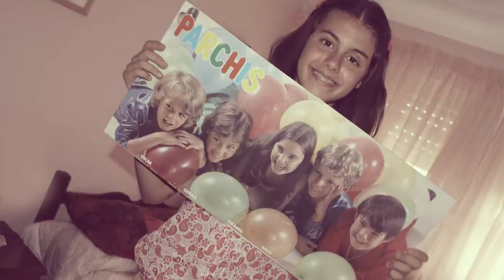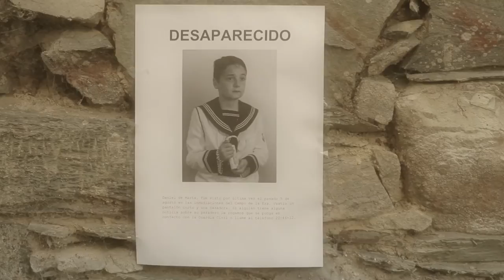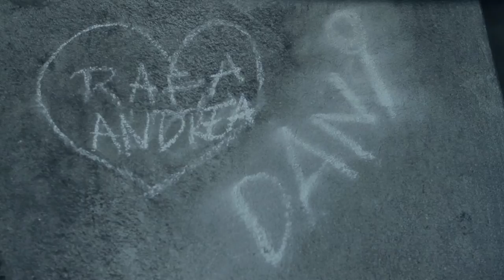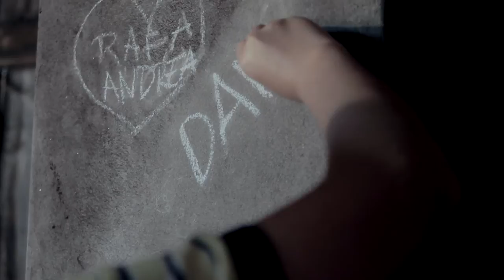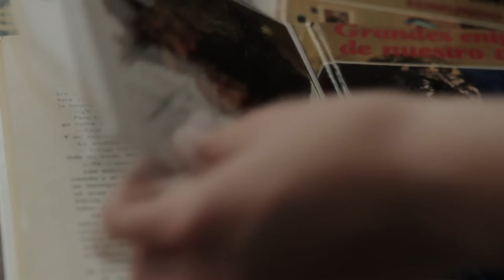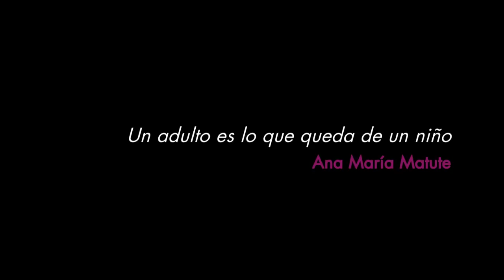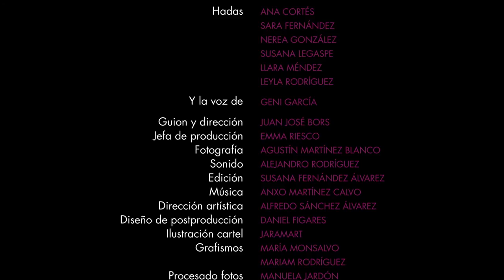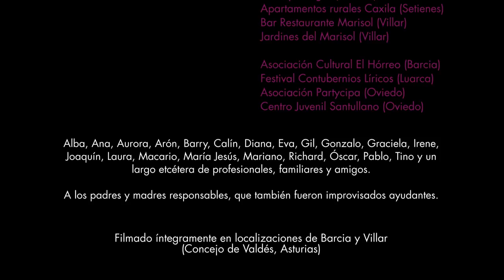VINO DE MORAS / BLACKBERRY WINE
Verano de 1982: la España de Naranjito se prepara para "el cambio" cuando aún no ha asimilado la muerte de Chanquete. Tere (11) ensaya una obra de teatro con un grupo de aficionados: será Puck en "El sueño de una noche de verano". La vemos siempre callada observando a los demás o absorta en sus pensamientos pero oímos su voz de adulta narrando su historia. La caprichosa Andrea (12) es su rival enamorada del mismo chico: Rafa (12). Ana Belén (13) ayuda a Andrea a elaborar un filtro amoroso aunque no está segura de conservar sus "poderes" desde que tiene la menstruación. Álex (13) aficionado a lo macabro y cómodo en su papel de "malo" se niega a reconocer que le gusta Andrea. Completan el grupo de amigos el torpe R2 (12) fiel compañero de Álex Pablo (8) hermano pequeño de Rafa y Tim un perro que parece salido de las aventuras de Los Cinco. Falta alguien: aún se pueden ver en el pueblo los carteles con la foto de Dani (8) desaparecido misteriosamente. La última vez que lo vieron sus amigos lo dejaron solo en un lugar prohibido donde le gastaron una broma cruel: si intentaba escapar un misterioso personaje se lo llevaría para siempre... Los recuerdos de Tere mezclan el destino de los personajes con la representación teatral donde las parejas se rompen y unen por arte de magia provocando un final en el que se revelan secretos ante apariciones inesperadas.

A small town in northern Spain summer 1982. Tere (11) rehearses a play with a group of amateurs: she is going to be Puck in "A Midsummer Night's Dream". We always see her silent- either watching others or lost in her thoughts- but we can hear her voice as an adult narrating her story. Her rival is whimsical Andrea (12) in love with the same boy handsome Rafa (12). Ana Belén (13) helps Andrea to make a love potion although she is not sure to retain her "powers" since she started menstruating. Alex (13) fond of the macabre and comfortable in his bad-boy role refuses to admit he likes Andrea. Rounding out the group of friends is clumsy R2 (12) Alex's faithful companion Pablo (9) Rafa's younger brother and Tim a dog that looks like something out of the Famous Five adventures. But there is someone else: in the village you can still see posters with the photo of Dani (8) who disappeared mysteriously. The last time his friends saw him they left him all alone in a forbidden place where he was the victim of a cruel joke: if he tried to escape a mysterious character would snatch him up forever ... Andrea and Ana Belén leave Tere aside when they arrange the spell which should trap Rafa's will: an item of the beloved's clothing a concoction prepared by a virgin a magical object obtained after passing a test of courage ... a task that seems doomed to fail. Memories of adult Tere mix up the characters' fate with the theatrical representation in which couples break up and get together as if by magic leading to an end in which secrets are revealed among unexpected occurrences.

Festivales de cine:
Accésit al mejor mediometraje de ficción en el fDEVIL (Festival de Video Libre de Tele K, Madrid)
Festival de cortos asturianos Café Dam (Asturias), sección oficial
Feria Internacional de Cine de Manizales (Colombia)
Festival itinerante de cine para la infancia y la juventud Chulpicine (Ecuador), sección oficial
Muestra internacional en el Festival de cine El Samán (Colombia)
Muestra del Día de Asturias en el FIC Gijón 2014
Seleccionado en el International Children Film Festival (Bangladesh), 2015
Exhibición Internacional del Festival de Cine de Paracho (México), 2015
Selección oficial en el Three cities Film Festival (Online/LA/NY/Santo Domingo), 2015
VI Salón Internacional de la Luz, Bogotá (Colombia)
Nominado al mejor cortometraje en el X Festival de Cine Asturiano
Competición online del 38 Festival Internacional de Cine Independiente de Elche
Festival de Cine Extremo de Veracruz (México)
Los Angeles Cinefest (EEUU), selección oficial
FrameXSound, online Film and Musica Festival (NY,EEUU)
Selección oficial en el Animafest Rofaza 2015 (Tirana, Albania)
Finalista en el FIC ESMI (Bella Vista, Argentina)
Seleccionado en el festival Les Siason Parisiens (off web), Francia
Seleccionado en el festival Vittorio Venetto (Italia)

Muestras y festivales artísticos:
Estrenado en la muestra de cine asturiano El Forcada (Asturias)
Festival de Arte Contubernios Líricos (Luarca, Asturias)
Festival Art Street (Avilés)
Encuentros poéticos de Les Cuerries (Piloña, Asturias)
Segunda muestra “Los cortos del Cortijo” (Oviedo)
Primera muestra de la “Noche Dorada” (Lugones, Asturias)
Primera muestra de cine de El Observatoriu (Muñás de Arriba, Asturias)
Wiper Film Festival (NY/Online)
Ciclo El Páramo, foro cultural (Paracho, México)

Proyectado en una retrospectiva  organizada por Arte Lugones junto al resto de las anteriores obras de ficción del autor.